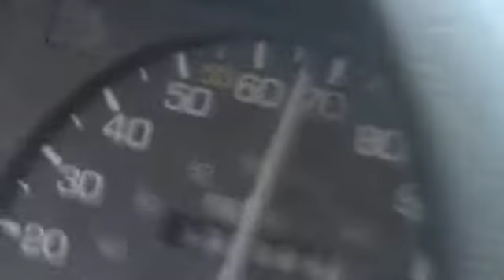A Day in Deer Park